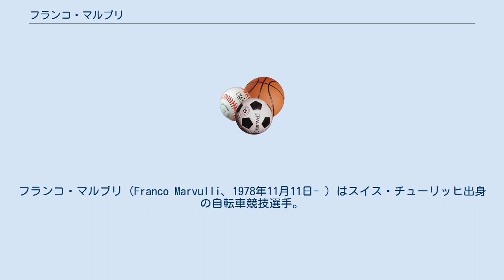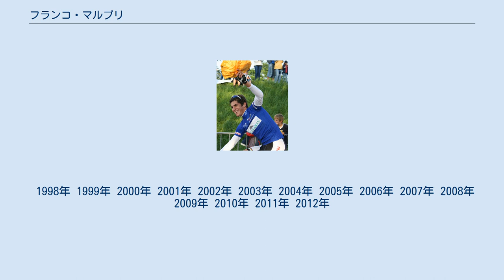フランコ・マルブリ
フランコ・マルブリ（Franco Marvulli、1978年11月11日- ）はスイス・チューリッヒ出身の自転車競技選手。
 2001年、グルノーブル6日間レースにおいて、同胞のアレクサンダー・エーシュバッハとコンビを組み、6日間レース初勝利。
翌2002年の世界自転車選手権では、この年に新種目として採用されたスクラッチを制し、翌2003年も同大会の同種目を制覇。
さらに同年世界選のマディソンでも、リシとコンビを組んで優勝を果たす。
翌2004年アテネオリンピックのマディソンでは再びリシとコンビを組んで銀メダルを獲得。
また同年の世界選・マディソンもリシと組んで2位に入っている。
 しかし当時、6日間レースになるとリシはクルト・ベチャルトとコンビを組むケースが大半であった。
一方、マルブリはまだエーシュバッハと主にコンビを組んでいた。
トリオ制である2005年のシュトゥットガルト6日間レースではリシ、ベトシャルトと組んで優勝するが、その後もリシとはなかなかペアを組まなかった。
 だが、翌2006年にベチャルトが引退したこともあり、同年のマーストリヒト6日間レースでついにリシとコンビを組み優勝。
これを契機に6日間レースでは、リシとのコンビで10勝をマークしている。
6日間レースにおける通算勝利数は、2008年1月8日現在17勝。
また2007年の世界選マディソンでも、リシとコンビを組んで2度目の優勝を果たしている。
 1998年 1999年 2000年 2001年 2002年 2003年 2004年 2005年 2006年 2007年 2008年 2009年 2010年 2011年 2012年